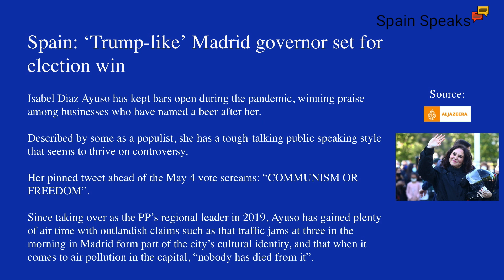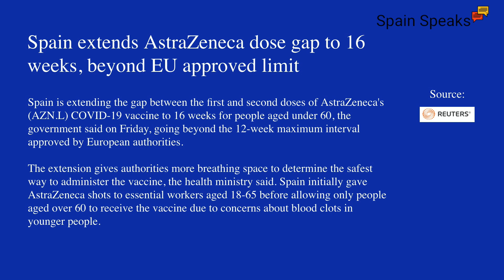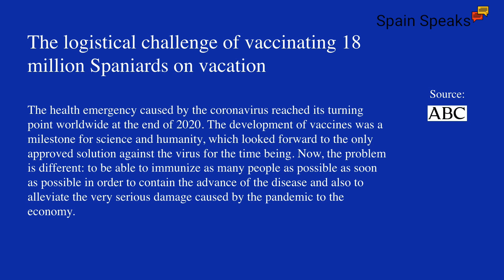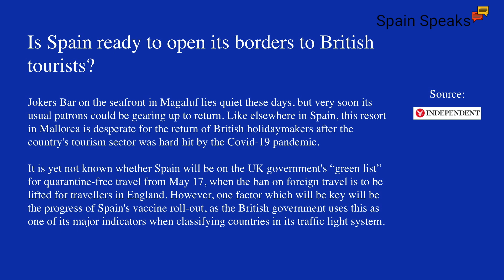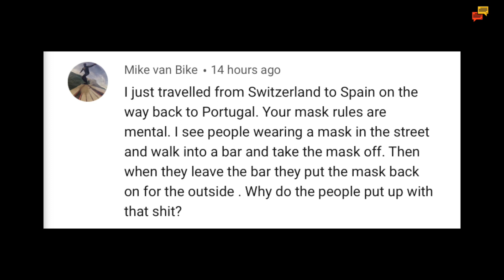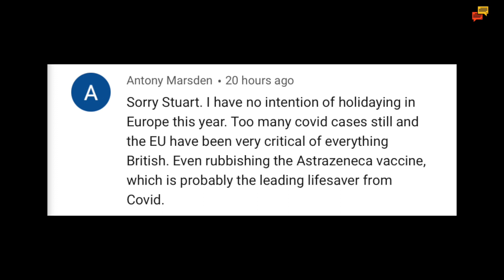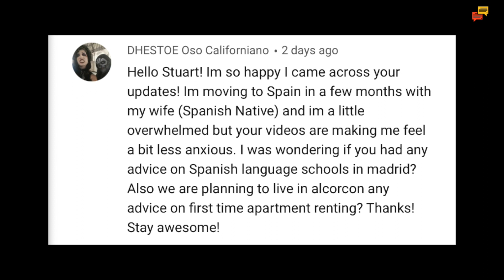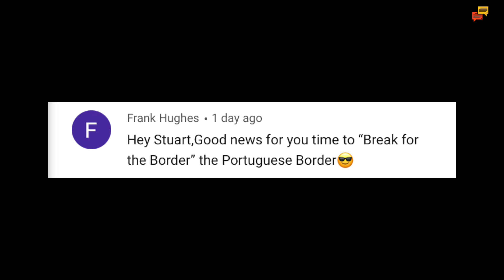Spain update day 414 - Are we ready?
Spain update and are we ready to accept the millions of tourists that are planning a trip to Spain this year?